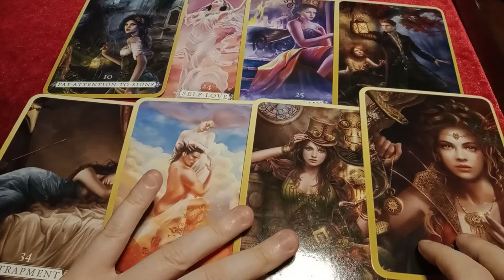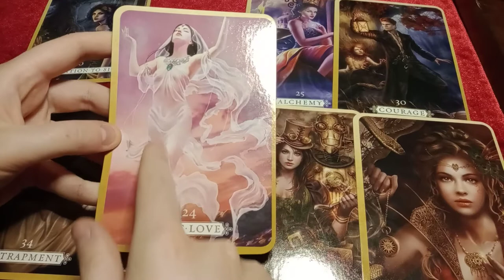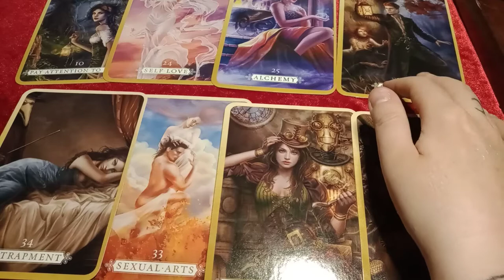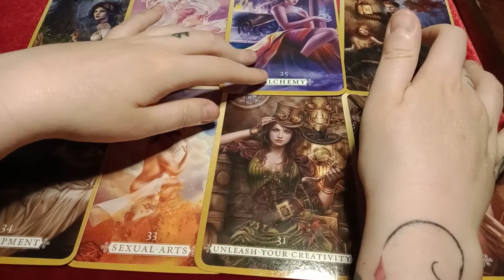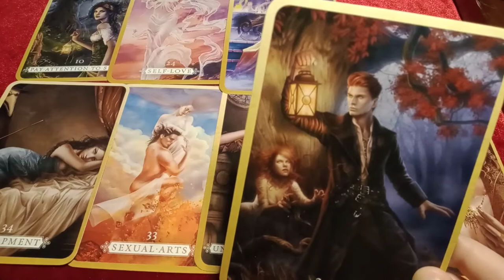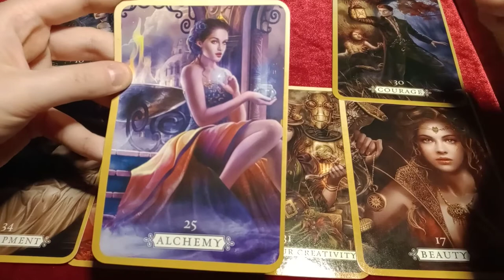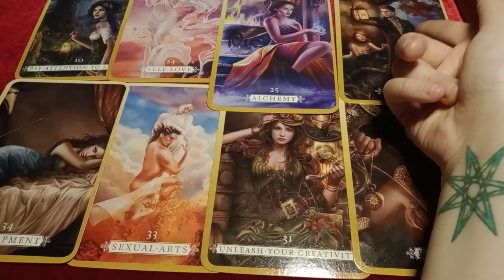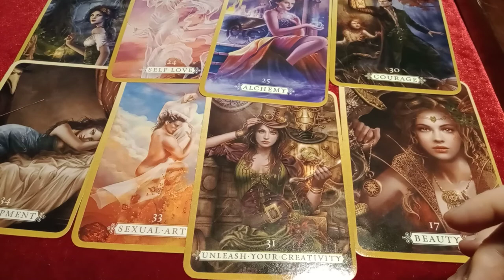SAGITTARIUS - Dark baby witch messed with the wrong DM/DF - Turned off by this karmic and DONE